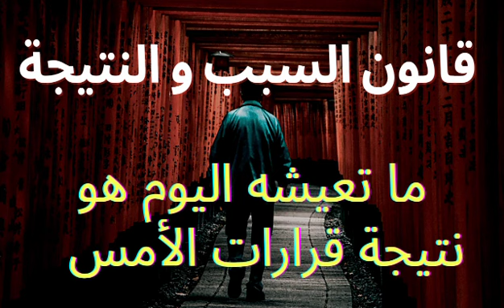أهم القوانين الكونية- قانون السبب والنتيجة- قانون الجذب|كشف سر القانون الكوني|قانون السبب و النتيجة